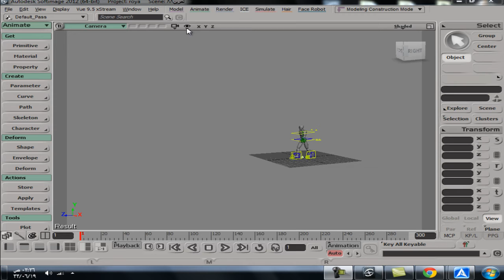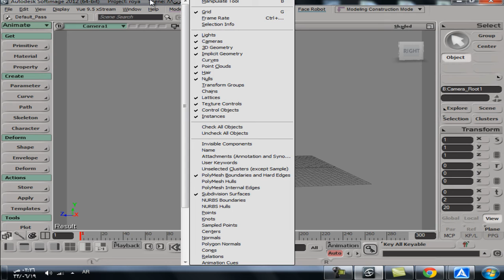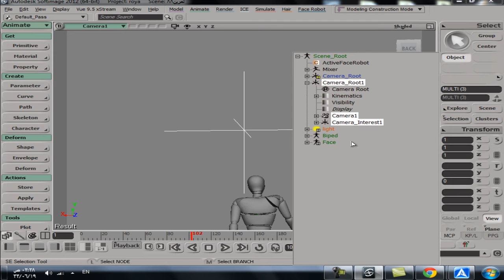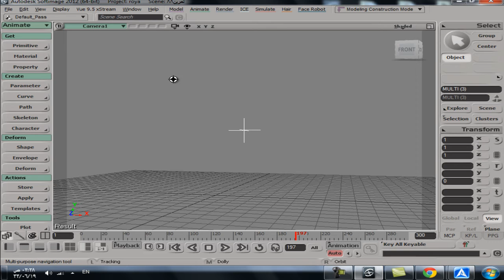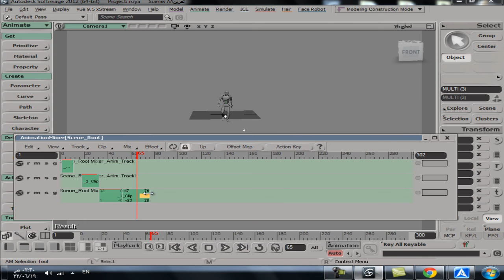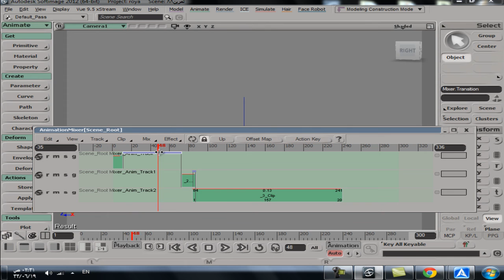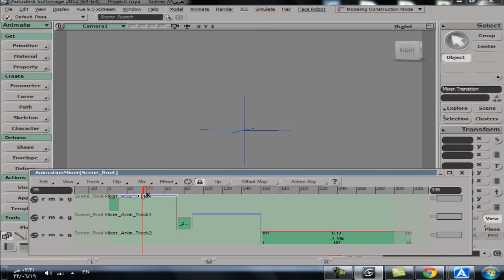cam with mixer softimage